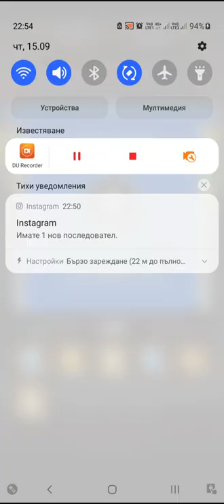Archero Chapter 33.Level-1 to 9